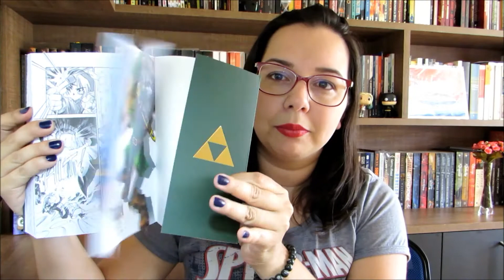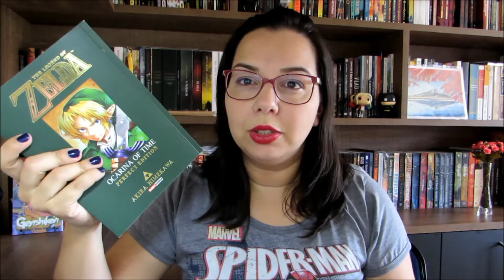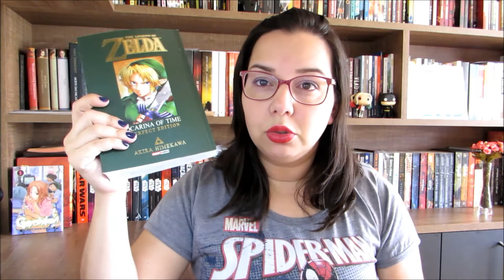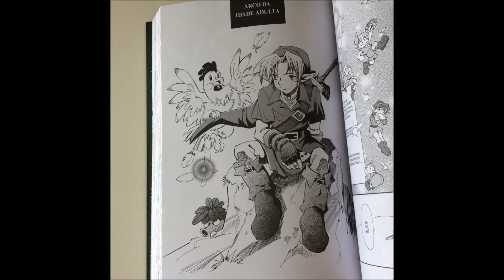The legend of Zelda | Ocarina of time de Akira Hikekawa | Perfect Edition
• Quer anunciar seu livro, produto ou blog?